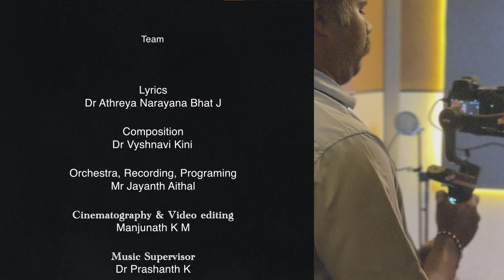Sadachara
"To be good and to do good, is all we have to do".
With this message Sri Dharmasthala Manjunatheshwara College of Ayurveda and Hospital, Kuthpady, Udupi presents the song "Sadachara", having the codes and conducts described in Ayurveda.

Heartfelt thanks to SDM Education society, Ujire for their monetary support.

Song lyrics in Kannada :
ಶಾಸ್ತ್ರವು ಹೇಳುವುದು ದೇವಗೋಬ್ರಾಹ್ಮಣರನು
ವೃದ್ಧರು ವೈದ್ಯರು ಅತಿಥಿಗಳನು ಆಳುವ ಅರಸರುಗಳನು
ಆದರದಿಂದಲಿ ನಾವು ಅರ್ಚಿಸಬೇಕು
ಸದ್ವೃತ್ತದಲಿ ಇದೂ ಒಂದು ಎಂದರಿಯಬೇಕು

ದುಷ್ಕಾರ್ಯಗಳು ನಡೆಯದೆ ಇರಲು ಕಾಣದ ಶಕ್ತಿಯ ಭಯವಿರಬೇಕು
ಸೋತವ ಮರಳಿ ಯತ್ನವ ಮಾಡಲು ಕಾಣದ ಗೆಳೆಯನು ಬಳಿಯಿರಬೇಕು
ಕಾಣಿರಿ ಕಾಣದ ದೇವತೆಗಳನು ಕಲ್ಲೂಮಣ್ಣಲೂ ಜನಮನದಲ್ಲೂ
ಇರದಿರೆ ಶ್ರದ್ಧೆ ನಂಬಿಕೆ ಮರೆತು ಸ್ವೇಚ್ಛಾಚಾರವೇ ಎಲ್ಲೆಲ್ಲೂ

ಆಡಂಬರದ ಭಕ್ತಿಯು ಕೊಡುವುದೇ ಮನಸಿಗೆ ನೆಮ್ಮದಿಯ?
ಆಕಳ ಅರ್ಚನೆ ಅಂದರೆ ಆರತಿ ಮಾಡುವುದಷ್ಟೇಯಾ?
ಮನಸಿನ ರೋಗವನಳಿಸಲು ಬಳಸಿ ಪಂಚಗವ್ಯವ
ಪರಿಸರ ಶುದ್ಧೀಕರಿಸಲು ಬಳಸಿ ಗೋಮಯವ
ದೇಹಪುಷ್ಟಿಗೆ ಬುದ್ಧಿಶಕ್ತಿಗೆ ಹಾಲು ತುಪ್ಪವ
ದೇಶೀ ತಳಿಗಳ ಉಳಿಸಿ ಮಾಡಿ ಗೋ ಆಧಾರಿತ ಬೇಸಾಯ

ಗುರುಹಿರಿಯರನು ಎಂದಿಗೂ ನಿಂದಿಸಬೇಡಣ್ಣಾ
ಕುಷ್ಠಾದಿಗಳಿಗೆ  ಅಂತಹ ಪಾಪವೇ ಕಾರಣ
ವಯಸು ಜ್ಞಾನ ಸಾಧನೆಗಳಲಿ ಹಿರಿಯರ ಗೌರವಿಸೋಣ
ನಾಡನು ಆಳುವ ಜನಸೇವಕರನು ಆರಿಸಿ ಆದರಿಸೋಣ
ಅತಿಥಿಗಳಲಿ ದೇವರ ಕಾಣುವ ಧರ್ಮವನುಳಿಸೋಣ
ಅಧರ್ಮದಿ ಮೆರೆದರೆ ಜನಪದದಳಿವು ಎಂಬುದ ತಿಳಿಯೋಣ

ಶಾಸ್ತ್ರವನರಿತು ಪ್ರೀತಿಯ ತೋರಿ
ಶುಶ್ರೂಷೆಯ ಮಾಡುವ ದಕ್ಷ ಚಿಕಿತ್ಸಕ
ಸ್ವಾಸ್ಥ್ಯವನುಳಿಸುವ ಸಲಹೆಯ ನೀಡುವ
ತನುಮನಗಳ ವೇದನೆಗಳ ವಧಿಸುವ
ಇಹಪರಗಳಲಿ ಭೂತಭವಿಷ್ಯದಿ
ಬಂದಿಹ ಬರಲಿಹ ದುರಿತನಿವಾರಕ
ಆಗಿಹ ವೈದ್ಯನು ಆಗಲಿ ನಮಗೆ
ಆರೋಗ್ಯ ಇಂದ್ರಿಯವಿಜಯದ ದಾಯಕ

ಪೂಜ್ಯರ ಪೂಜಿಸಿ ಆರ್ತರ ಪ್ರೀತಿಸಿ
ತನುಮನನುಡಿಗಳ ಹಿಡಿಯಲ್ಲಿರಿಸಿ
ಲೋಕದ ಹಿತಕೆ ಬದುಕಿದು ಇರಲಿ
ಸದ್ವೃತ್ತವು ಬೆಳಗುವುದಲ್ಲಿ
ಹಗಲಲು ಇರುಳಲು ಮರೆಯದೆ ಇರಲಿ ಕರ್ತವ್ಯದ ನೆನಪದು ಮನದಿ
ಇವುಗಳ ಪಾಲಿಸಿ ಪಾಲಿಸಹೇಳಿ ಬದುಕುವ ನಾವು ಈ ಭವದಿ